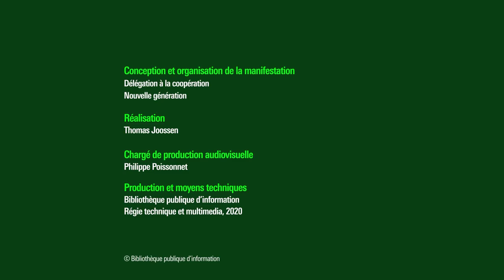Jeux vidéo et territoires ruraux : pratiques d'un monde ouvert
Jean-François Chevalier présente le pôle jeu vidéo de la bibliothèque départementale de l'Ariège. Créé en 2016, il vient consolider l'action cutlurelle et l'exploitation des outils numériques ainsi que l'accompagnement de projets de bibliothèques dans le département de l'Ariège. Il se compose de deux axes : les packs de jeux vidéo (console, casque de réalité virtuelle, tablette) et le médiabus qui effectue des tournées numériques en proposant des ateliers, des animations et des démonstrations au grand public. Une jeuvidéothèque est en cours de création pour soutenir l'offre des médiathèques.